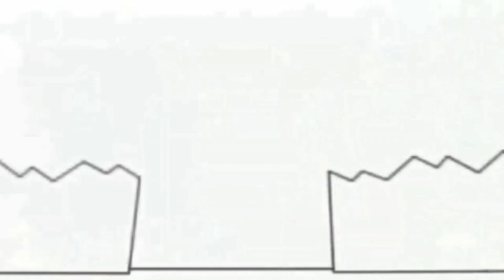Копія відео "Без назви 163 1920x1080 12,86Mbps 2020 04 01 21 17 19"